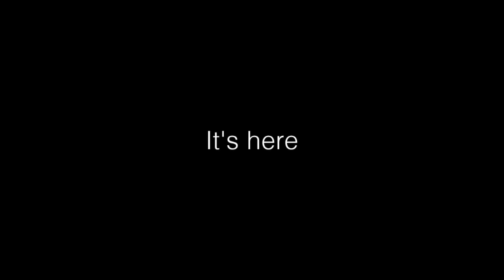Twentieth Sunday in Ordinary Time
The Diocesan Televised Mass is filmed at Christ the King Chapel in La Crosse and parishes throughout the diocese, by Bishop William Patrick Callahan, Diocesan priests, parishes, and Catholic groups for the sick or homebound parishioners who are unable to attend Sunday Mass in their own Church.